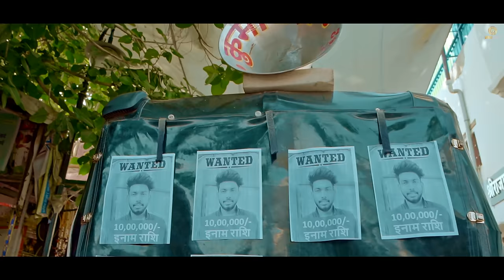Sheeshe: SABBA (Full Video) | Ikky | Punjabi Songs 2021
Punjabi Digital Presents Punjabi songs 2021 "Sheeshe" which is beautifully sung by "SABBA" , lyrics of this Punjabi songs is given by "SABBA" .Music of this Punjabi songs 2021 is given by "Ikwinder Singh (Ikky)".

Audio Streaming On:

Saavan:
Gaana:

♪Song: Sheeshe
♪Singer : SABBA
♪Music : Ikwinder Singh (Ikky)
♪Lyrics & Composer : SABBA
♪Video : Sandeep Sharma
♪Female Actress : Yashika Anand
♪Produced by : Meeru
♪Music Label : Punjabi Digital
♪Online Promotions : Pixilar Studio
♪ Spl Thnx Gurpreet Khetla
Publicity Design : Impresive Design Studio
Video credits
Dop: Karan
Edit :  Gobindpuriya
Makeup : Harry
Production:Himanshu Gupta(Jaipur)
Costumes: Jewer  Creations
Assistant : Aman Virdi, Sanju Singh Nagi, Raj Sharma
Stills & Bts : Brijesh Rajpurohit
Equipment & Production:
Kaameshwari Productions

♪Serviced by : ABC Digital

Lyrics:
1.Sheehsheyaa waale shehar de vich ni krey vpaar tu pathraan da , kidaa haase hasslegi ni dil todke fakkraan da ,
kyi vaari ta pakke ghde v dob jaande kehn syaane kache jaande taar hannn’ne ,
Mutthiyaa de vich bharke gabhru firdaa a kakke rette warga tera pyaar haan’ne (2)

2.Dukhaan vaali gal vich paagi maala allde tu , thorhaa bhuta tars mere te khala allde tu,
Tutte ashiq walaa laagi tag mathe vich ni , Hun jihde naal lagdi chheti lalaa allde tu ,
Neeli cchatt to chithi mnu aayi le , hathi aake kar jawi saskaar haan’ne ,
Mutthiyaa de vich bharke gabhru firdaa a kakke rette warga tera pyaar haan’ne

3.Sukke hoye fullan vicho mehkaan aundiyaa nhi, owe saade vehde ajj to khushiyaa aundiyaa nhi, Dil ta mera naah nukkraa jiyaa paayi jandaa a Par ik vaari tainu takkna meriya akhiyaa chauhndiyaa ni,
Fir dil krdaa daaru peeke bhull jawaa, hath laun ni dinde mere yaar haan’ne

4. Aaasaan wala mehal bnayaa choor kyu kar gyi a , maut de nede te zindgi to door kyu kar gyi a , Unj ta tera dil to shukar guzaar bdaa haa mai, Naam ‘sabbe’ da dunia te mashhoor tu kar gyi a ,
Jagah ditti c dil vich tainu rehn lyii , tod ke nikal gyi a bahr haan’ne